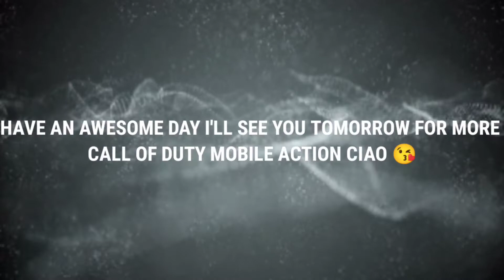The New Keegan - Huntsman Skin is Finally Here In Call Of Duty Mobile COD MOBILE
What's up guys, it's time to start the 5k subscribers giveaway yes I'm going to be giving 12 people 5€ gift card each and I'll pick the 12 people once we get to 5k subscriber so all you need to do is be a active subscribers and SUBSCRIBE if you haven't yet, I'll make a video talking more about the give so yes have an awesome day